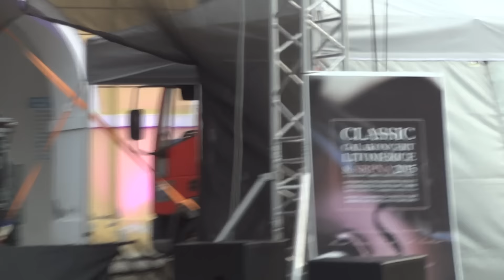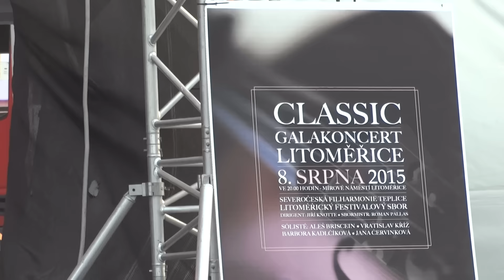Georg Friedrich Händel: Hallelujah (sbor z oratoria Mesiáš)